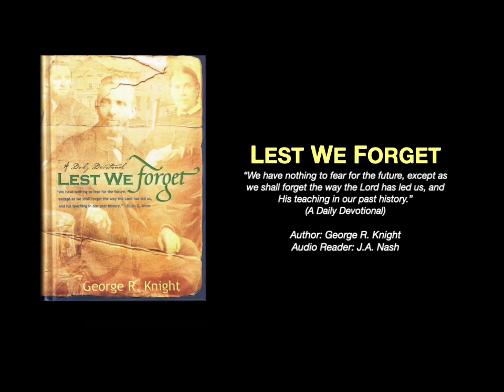199 The Way Things Worked The Case of J G Matteson